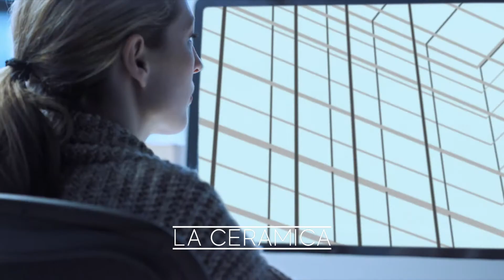La ceramica è ideale